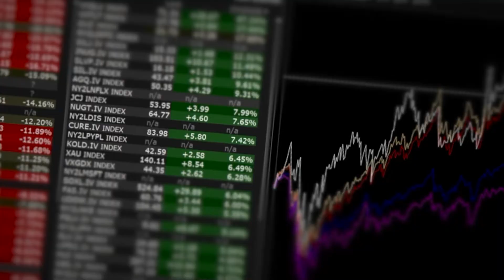אינטראקטיב TV | מהדורה 23.05.22: אמאזון ואנבידיה הפסיקו לגייס עובדים